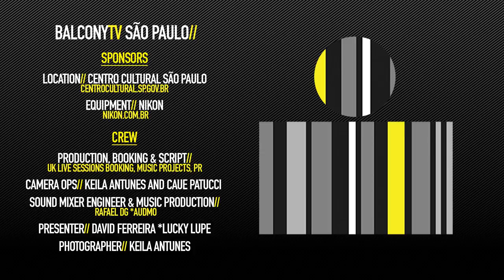PETE HASSLE & SCREW'D - DOWN ON MY KNEES (BalconyTV)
BalconyTV Sao Paulo

PETE HASSLE & SCREW'D performs the song "DOWN ON MY KNEES" for BalconyTV.

PRESENTED BY DAVID FERREIRA *LUCKY LUPE

Peter Hossell a.k.a. Pete Hassle, 66, is a old bluesman from London, UK. Peter was there when the english became fascinated with the american blues.

He was around 15 years old when started with the blues. Inte the middle 60's, he sang with the blues duo Missouri Compromise and played 'jug' with the Panama Limited Jug band.

Pete Hossell also played in a band called SCREW, the first band who played the opening act on the famous concert of Rolling Stones at the Hyde Park, in 1969 (Pete was 17).

He has played with great english musicians in the 70's and 80's, like Clem Clempson (Humble Pie), Ronnie Leahy (Stone the Crows), Tony Mcphee, and others. Also appears on the Groundhogs album cover, Blues Obituary, inside a coffin.

Pete lives in Brazil for almost two decades, always playing with many bands and acoustic gigs. He met Ziggy playing in Sao Paulo's night around 2010, when formed with Antônio Castro and Alex Ac the Pete Hossell the Screw'd Blues Band (name that came from his old band, a kind of tribute).

The band plays also in massively busking every sunday at Paulista Avenue in front of shopping Market Paulista (1941).

The Screw'd does not just sound like a traditional blues band, its a lot rock and roll too, like the 60s and 70s...

Screw'd played in Ferrock Fest in 2014 with the iconic band Made in Brazil, Patrulha do Espaço and Uriah Heep.

Pete Hassle & Screw'd has new album 'More Screwed than you'll ever Be', released in June 28, 2018.

'Down on My Knees' is composed by Peter Hossell.

Next show in Sao Paulo:
October 31 - Bourbon Street/Sao Paulo

Peter Hossell - vocal/harmonica
Ziggy Mendonça - guitar
Antônio Castro Jr. - bass
Alex Ac - drums

Credits//

Production, Booking & Script: UK Live Sessions Booking, Music Projects, PR
Camera Op: Keila Antunes and Caue Patucci
Sound Mixer Engineer & Music Production: Rafael DG *Audmo
Presenter: David Ferreira *Lucky Lupe instrumental band from Lisbon to Sao Paulo
Photographer: Keila Antunes